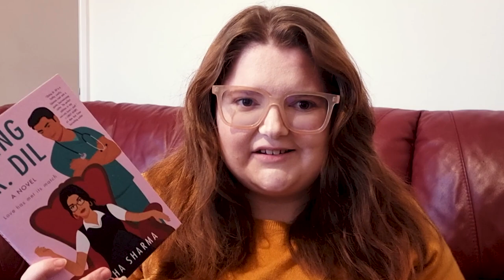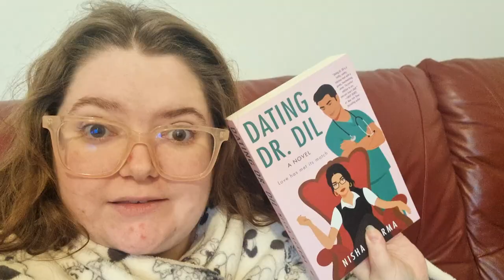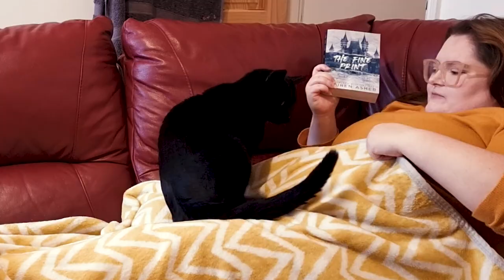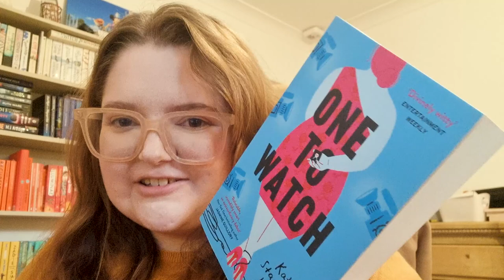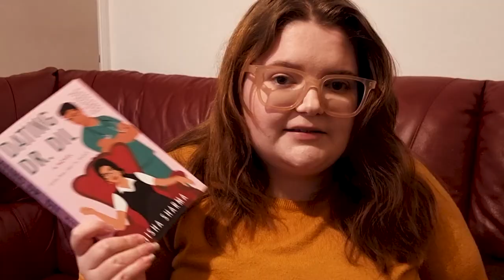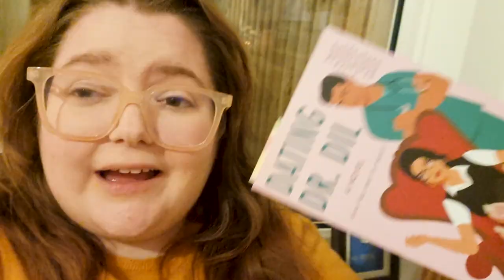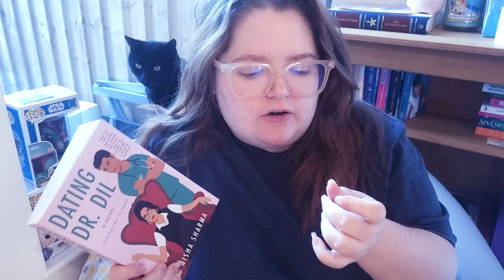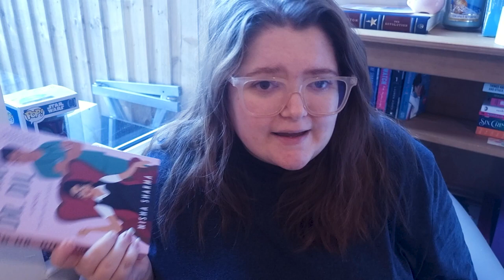try a chapter: romance edition